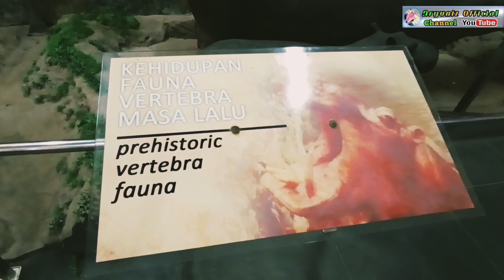Museum Karst Terbesar Di Asia Tenggara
Museum Karst Indonesia merupakan satu-satunya geopark dan museum karst pertama yang ada di Indonesia. Museum ini terletak di  Desa Gebangharjo, Pracimantoro, Wonogiri, Jawa Tengah, dan berjarak kurang lebih 45 km dari pusat Kota Wonogiri. Apa itu karst, dan mengapa kita memiliki museum karst di Indonesia? Mari kita simak bersama-sama